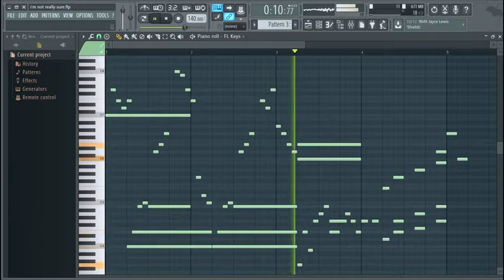An Idea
something i started but immediately got stuck on